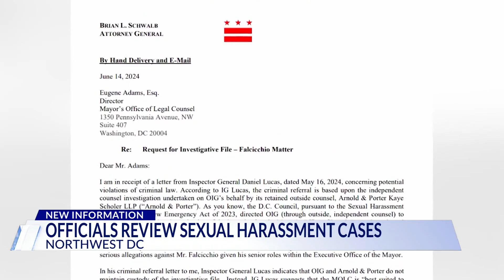Oversight hearing held into report of sexual harassment by former DC deputy mayor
New details have emerged about the ongoing sexual harassment investigation into D.C.'s former Deputy Mayor John Falcicchio.